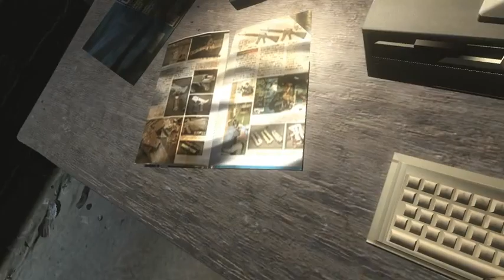Farcry 2 (98) Green mission